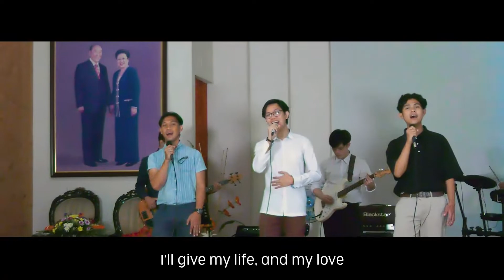Light of Grace/music video with lyrics